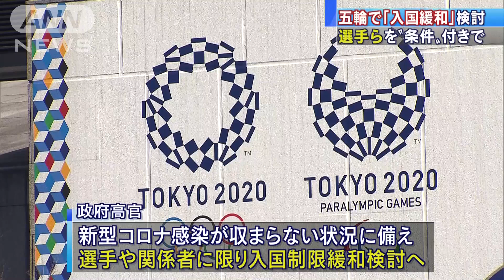東京五輪で「入国緩和」検討 選手らを条件付きで(20/07/08)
来年夏に延期された東京オリンピック・パラリンピックに向け、政府は新型コロナウイルス対策の入国制限について選手や大会関係者に限定して緩和する方針を固めました。

　政府は現在、新型コロナウイルスの感染拡大防止のため入国制限を実施していて、全面解除の見通しは立っていません。政府高官によりますと、今後も感染が収まらない状況に備え、選手や関係者に限って入国を認める検討を始めるということです。来日した際、PCR検査を複数回実施することや滞在中の行動を制限するなどの条件が想定されていて、開催に向けた環境整備を図る狙いがあります。今後、国家安全保障局を中心に対象や条件を決めていくとしています。